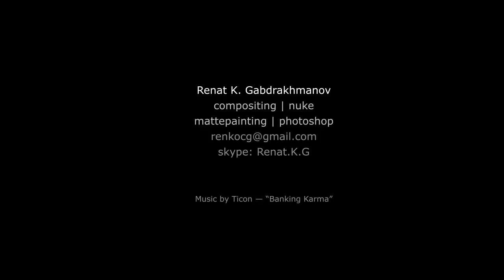Renat K. Gabdrakhmanov — Compositing/Mattepainting Demoreel 2014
Renat K. Gabdrakhmanov — Compositing Showreel 2014
Hi everybody! I have just finished my showreel. I am a compositor. In this showreel I would like to demonstrate you best of my works. I would appreciate any comments or remarks on my reel, hopefully you will enjoy watching it. . My IMDB profile